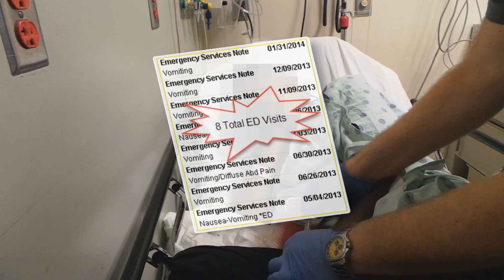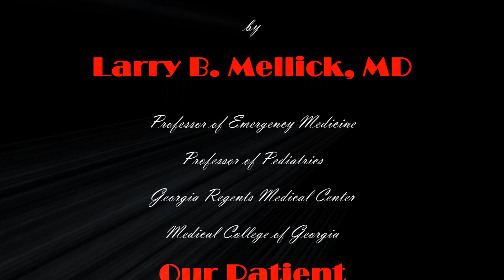Haldol for Cannabinoid Hyperemesis Syndrome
In this video we demonstrate how to use haloperidol to treat cannabinoid hyperemesis syndrome.